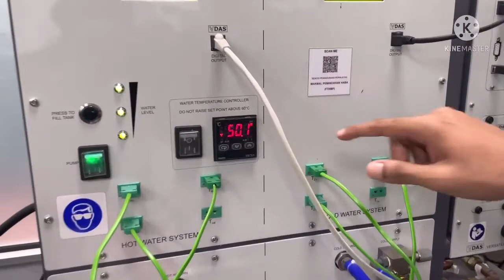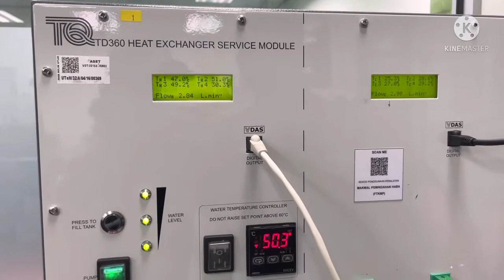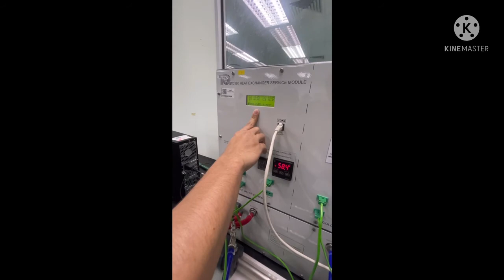LAB 5 PARALLEL FLOW AND COUNTER FLOW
GROUP MEMBER (S1/1):
1. JEREMIAH DARSHAN A/L ERUTHAYA SOOSAY
2. MUHAMMAD FARIS ATIQ BIN AZHAR